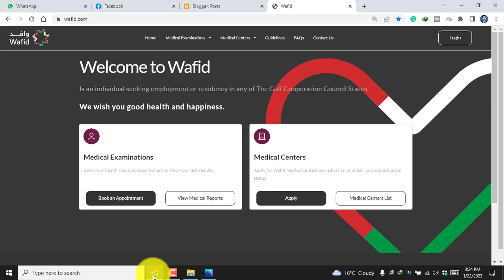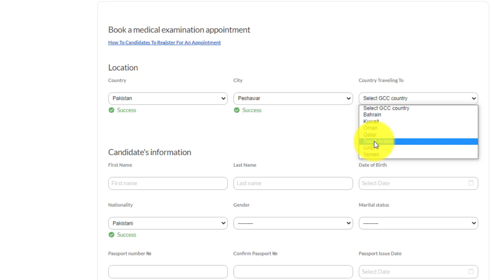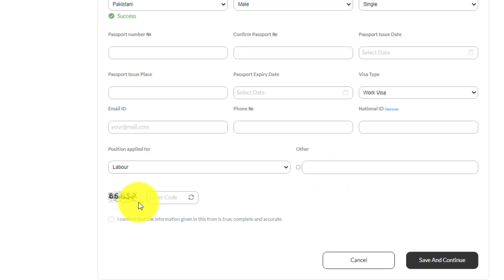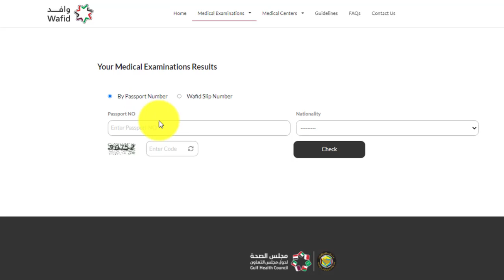How To Book Appointment For GCC Medical | How To Get Medical Slip Token For Saudi, Dubai, Bahrain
𝗔𝗯𝗼𝘂𝘁 𝘁𝗵𝗶𝘀 𝘃𝗶𝗱𝗲𝗼 :

In this video tutorial, you will learn about how to Book Online Medical Slip Appointment For Saudi Arabia, United Arab Emirate, Qatar, Oman, Bahrain Etc For Complete Details Must Watch This Video Till End.

𝗢𝘂𝗿 𝗖𝗵𝗮𝗻𝗻𝗲𝗹𝘀

                  __/ 𝗟𝗜𝗡𝗞𝗦 \__

International Scholarship

Informative videos